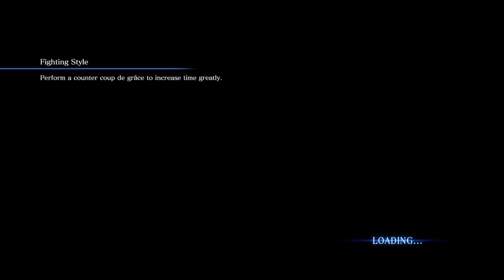RESIDENT EVIL 6_20160911022327